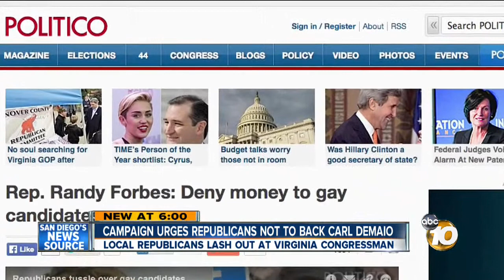Congressman's reported campaign to deny support to Carl DeMaio, other gay candidates draws criticism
A senior House Republican is drawing fire for a campaign to deny support for the party's gay congressional candidates, including Carl DeMaio, who is challenging Democratic Rep. Scott Peters.